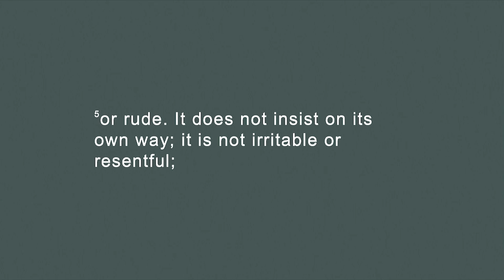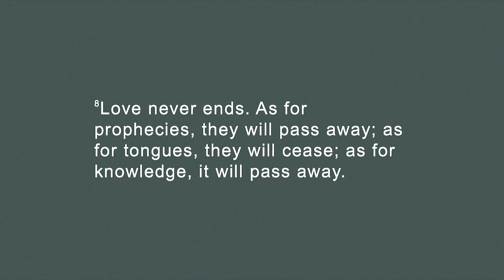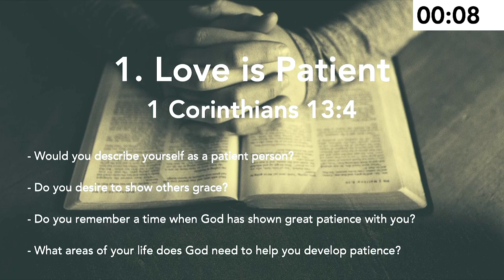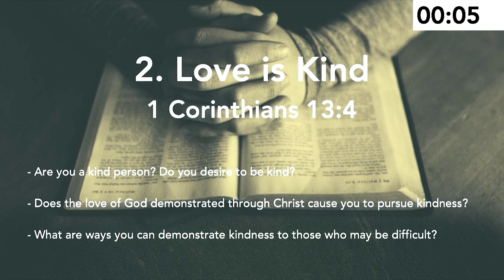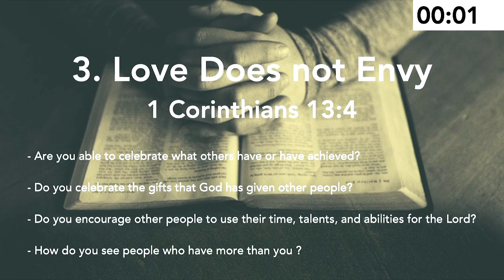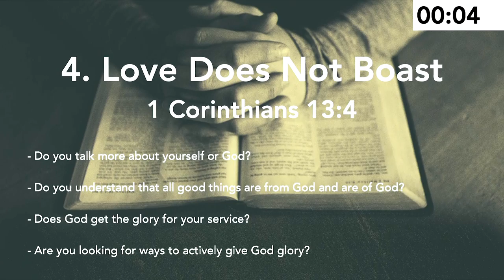ISBC Prayer Meeting Live August 5, 2020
Join us this evening for our Prayer Meeting Live. You can leave your requests in the comments area and we will join you in prayer over them.